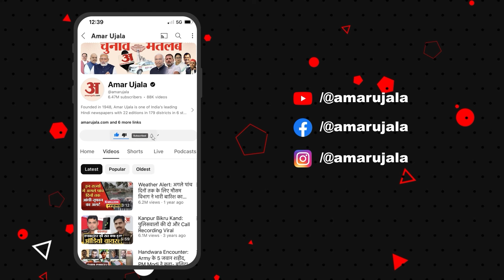Unified Pension Scheme के क्या फायदे और नुकसान हैं, जानिए हर डिटेल.. | Amar Ujala